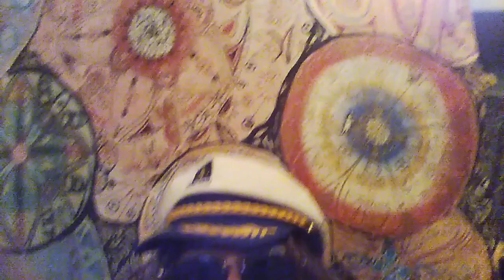Spy Balloon Distraction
StationToStation live
Amazon UPS and FedEx , chewy.com use this address